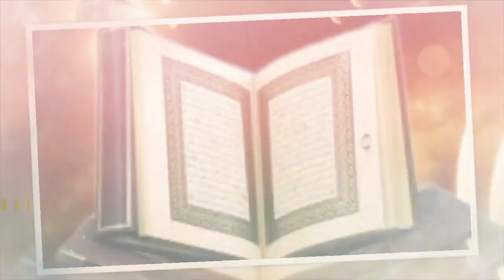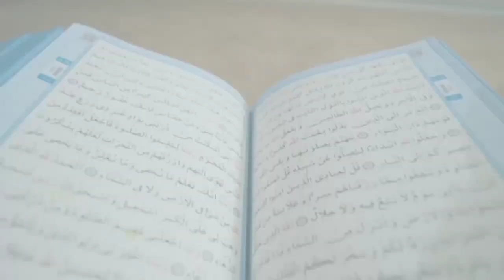ফোরাত নদী শুকিয়ে যাচ্ছে তবে কি এটা কিয়ামতের আলামত| Romadan | Onnorokomnews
মুসলিম হিসেবে আমরা সকলেই জানি কিয়ামত হবে তবে তা কখন হবে এটা কেউ জানে না তবে কিছু আলামত রয়েছে তার মধ্যে ফোরাত নদী এই নিয়ে দেখুন বিস্তারিত তথ্যে